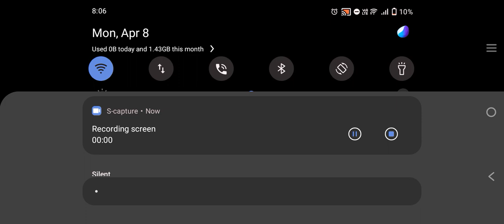T.O.D.C. shall be my salvation.